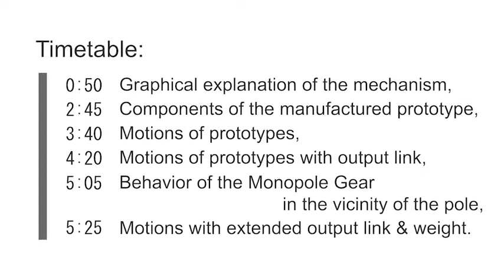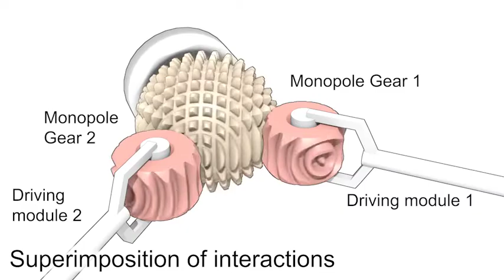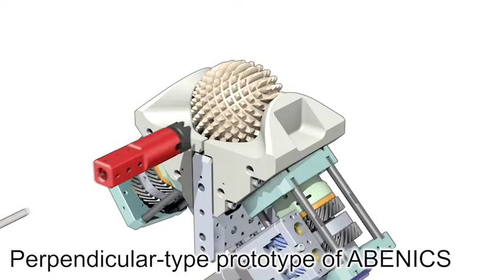ABENICS: Active Ball Joint Mechanism With Three-DoF Based on Spherical Gear Meshings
Check out this beautiful actuator three rotational degree of freedom actuator proposed by researchers at Yamagata University

Authors: Kazuki Abe; Kenjiro Tadakuma; Riichiro Tadakuma